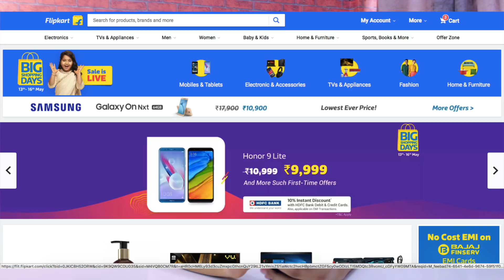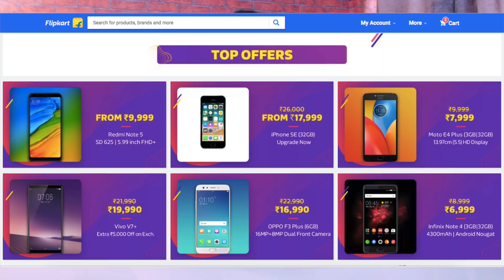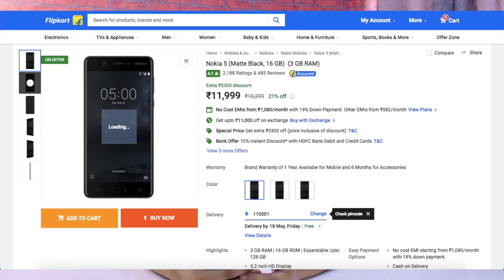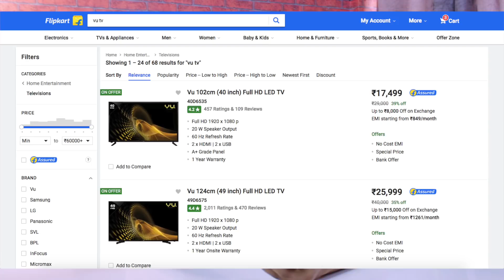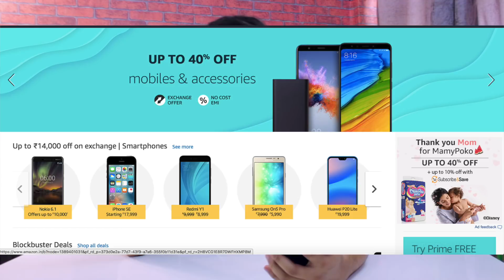Best Flipkart / Amazon Mobile DEALS 15th may... itne saste phone jao jake le lo ..😍🔥